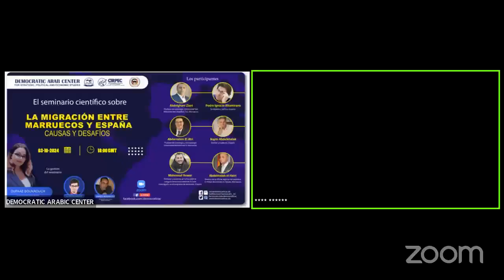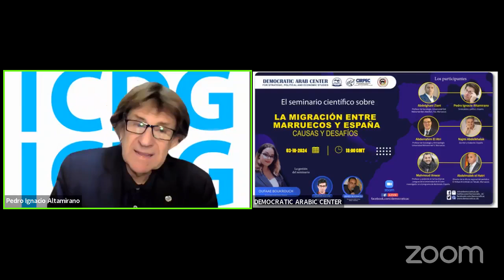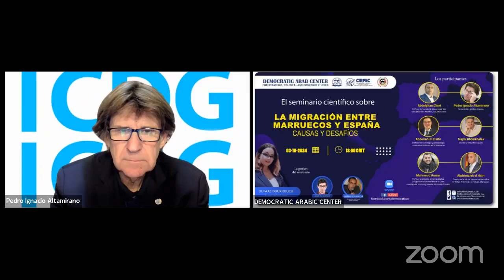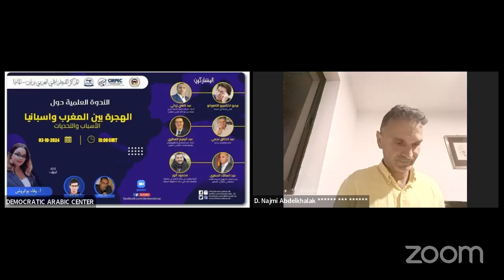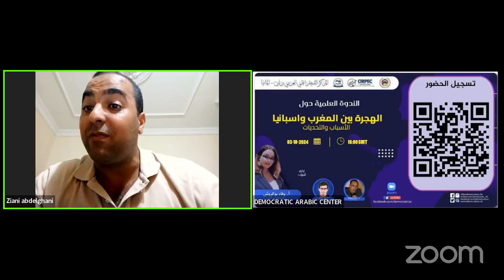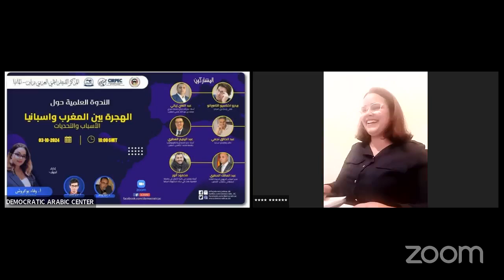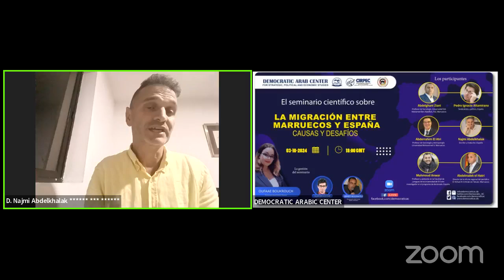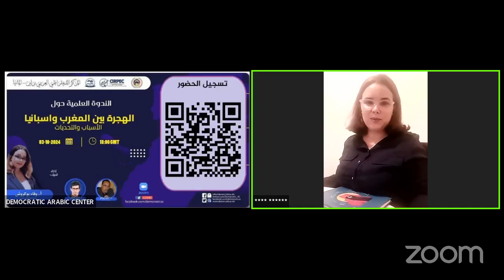الهجرة بين المغرب وإسبانيا : الأسباب والتداعيات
فعاليات اعمال الندوة العلمية :-
مؤطرين الندوة العلمية : –
• pedro ignacio altamirano : نقابي وسياسي – اسبانيا
• عبد الغني زياني : أستاذ علم الاجتماع جامعة سيدي محمد بن عبد الله-فاس –المغرب.
• عبد الخالق نجمي: كاتب ومترجم –اسبانيا.
• عبد الرحيم العطري: أستاذ علم الاجتماع والأنثروبولوجيا جامعةة محمد الخامس/ المغرب
• عبد المالك الحطري: مدير المكتب الجهوي لجريدة الاتحاد الاشتراكي بتطوان –المغرب
• محمود أنور: أستاذ ومعيد في كلية الألسن في جامعة القاهرة ، باحث في سلك الدكتوراه /اسبانيا
اللجنة التنظيمية:-
• إدارة الندوة : أ. وفاء بوكروش – المركز الديمقراطي العربي – المغرب
• رئيس اللجنة التحضيرية : د. احمد بوهكو – رئيس تحرير المجلة الدولية للدراسات الاقتصادية
• رئيس اللجنة التنظيمية: أ. كريم عايش – المدير الأداري – المركز الديمقراطي العربي
• المركز متعدد التخصصات للبحث في حسن الأداء والتنافسية بجامعة محمد الخامس – الرباط- المغرب.